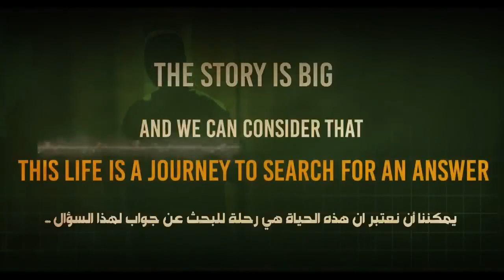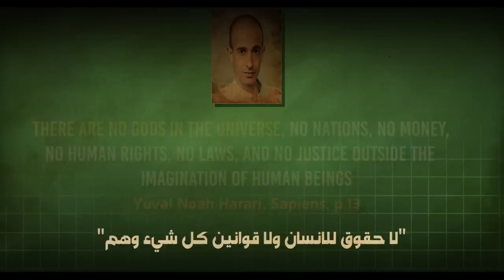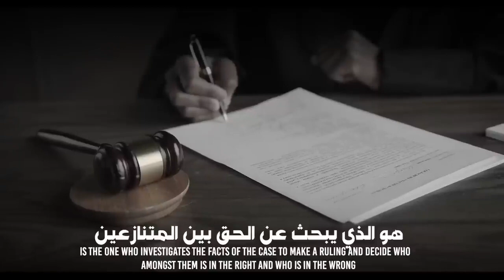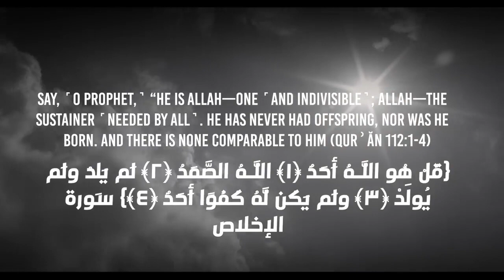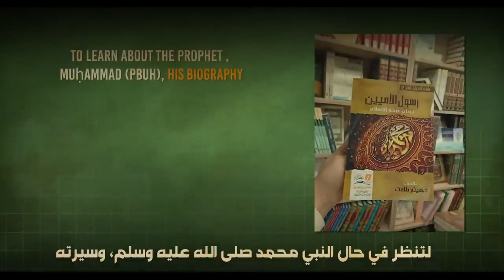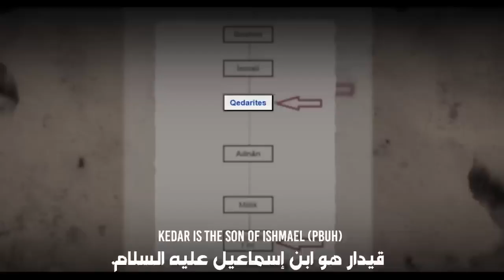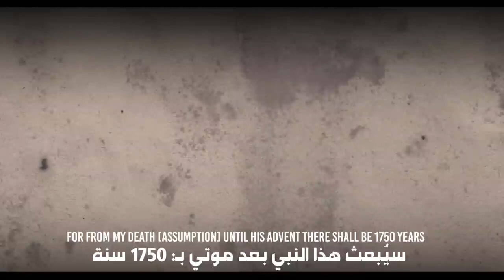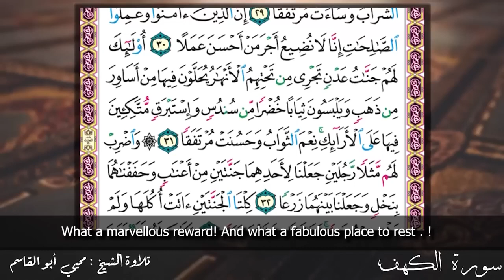You have to choose! A message to every non Muslim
Here is Very Very Excellent Video Lecture From  Dr. Haitham Talaat  channel
that reply to every atheist claims and people in denial of existence of the Creator  , with simple way of thinking about many questions that most of atheists try to escape From